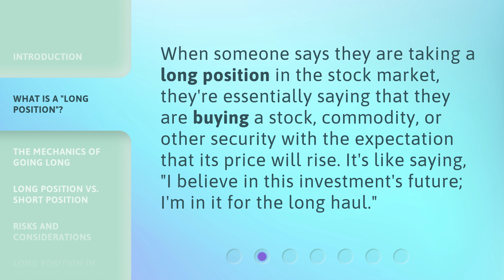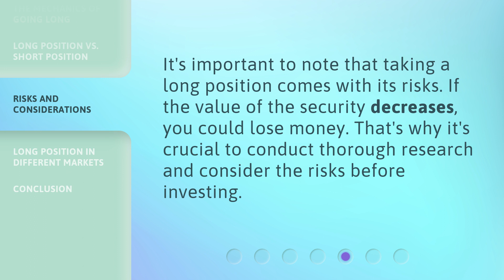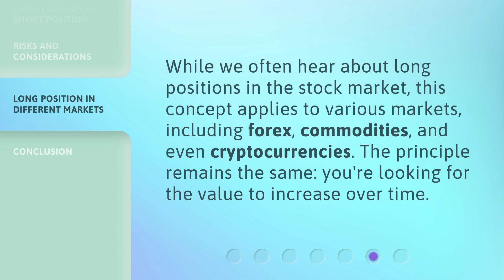Understanding "Long Position" in the Financial Markets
Mastering Long Position: A Guide to Financial Markets • Unlock the secrets of long position in the financial markets and maximize your investment potential. Learn the ins and outs of this powerful trading strategy and gain an edge in your financial journey.

00:00 • Introduction - Understanding "Long Position" in the Financial Markets
00:30 • What is a "Long Position"?
00:52 • The Mechanics of Going Long
01:13 • Long Position vs. Short Position
01:38 • Risks and Considerations
01:56 • Long Position in Different Markets